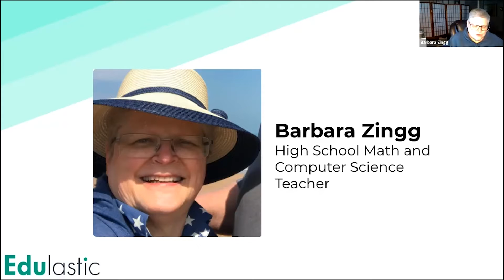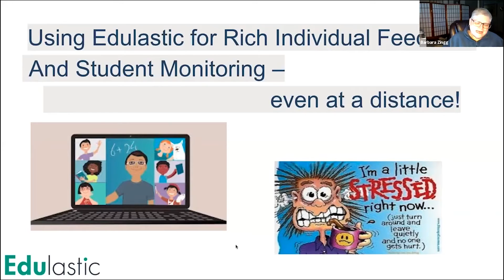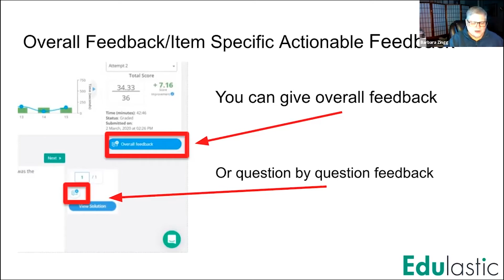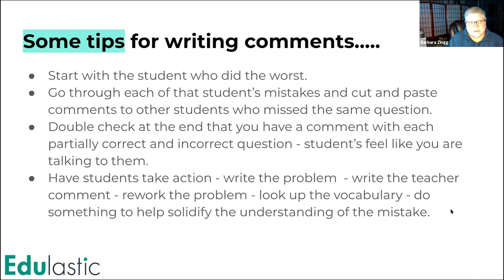Tips from a Lifelong Teacher: Giving Rich Individual Feedback, Even at a Distance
Struggling to connect with each of your students during remote learning? You’re not alone. Listen to Barbara Zingg, High School Math and Computer Science Teacher of 27 years, as she demonstrates how she uses Edulastic to connect with and provide feedback to each of her students. You’ll hear about her tips for monitoring students and communicating about their assessment results. Barbara also shares about how she requires students to take action in order to help solidify their understanding of the mistake. Her presentation will give you ideas on how to leverage Edulastic to connect with your students, especially during remote learning.

0:00 - Introduction
1:30 - Struggling to make student connections during remote learning
2:26 - Using Edulastic for rich individual feedback and student monitoring
3:48 - Giving overall or item specific feedback
4:47 - Tips for writing comments

to log in or sign up for a free account.